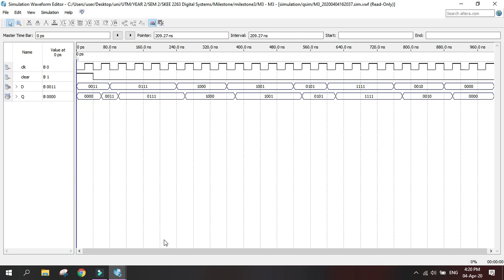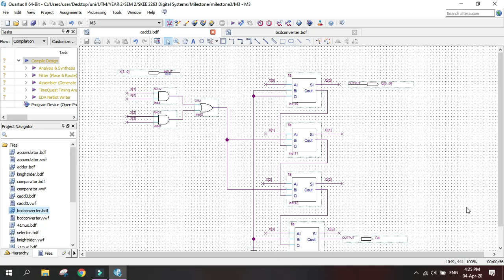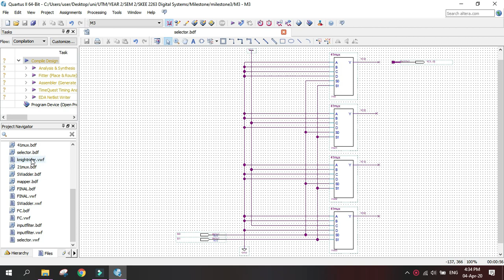Milestone 3 Accumulator Based Vending Machine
Prepared by:
Chuah Shi Yi
Khoo Chiu Xuan
Law Jing Yi
Tan Wei Fang

Lecturer: Dr. Ismahani binti Ismail

The vending machine is based on a 4-bit accumulator which keeps tracks of how much money has been deposited. The accumulator value equals multiples of 10sens. It has two-button inputs: button 1 for 20 sen, button 2 for 50 sen. Pressing a button adds 2 or 5 to the accumulator.
The 7 segment display shows the current value of accumulator in BCD up to 15. When the accumulator contains 12 or more, the Knight Rider LEDs (from Milestone2) will display one round of lights (as opposed to unlimited rounds in Milestone 2).